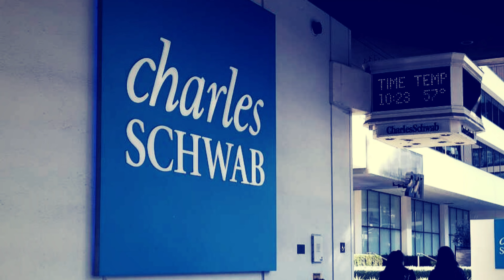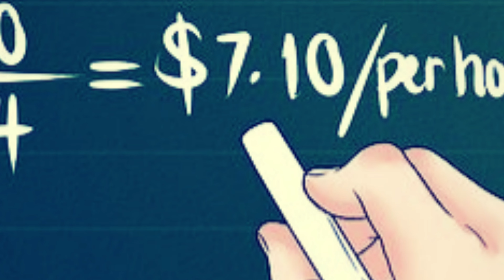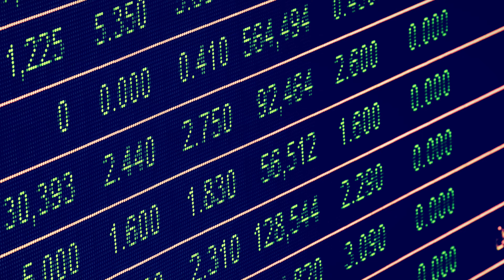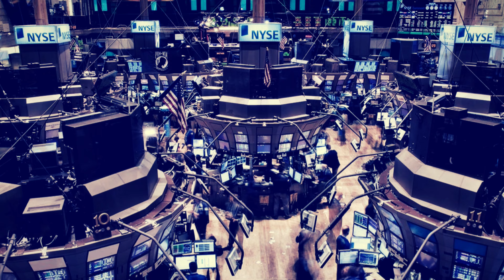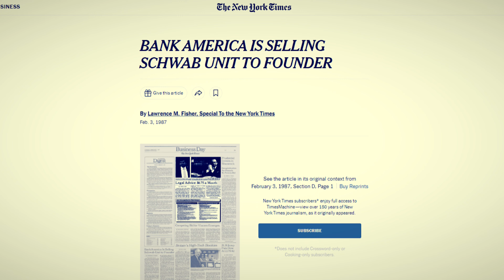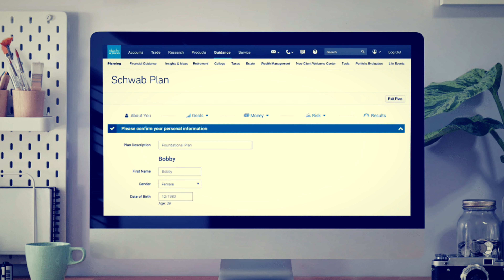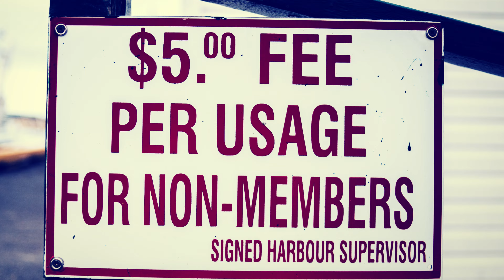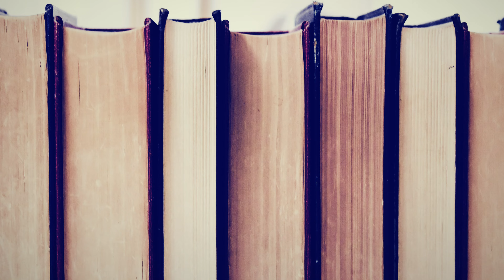Charles Schwab: Founder of Charles Schwab Corp, A Discount Brokerage that Manages $8 Trillion Assets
Charles Schwab is the founder of Charles Schwab Corp which is a discount brokerage firm that has nearly $8 trillion in client assets. Yes, you heard it right $8 trillion, that is more than total wealth of oil rich countries like Saudi Arabia, Dubai, Netherlands and even Russia. It means if Charles Schwab Corp was a country than it would have richer than mentioned oil rich countries, it will be richer than Switzerland, Mexico, Brazil and Belgium. Even whole Africa has less wealth than the assets managed by Charles Schwab Corp.

00:00-00:48 – Introduction
00:48-02:05 – The Good Beginnings
02:05-03:04 – The Newsletter Business
03:04-04:16 – Pioneering Discount Brokerage
04:16-05:37 – Expanding the Brokerage
05:37-06:21 – Acquisition by Bank of America
06:21-07:52 – Going Public
07:52-08:57 – CEO Ping Pong
08:57-09:47 – Tenure as Chairman
09:47-10:16 – Other Endeavors
10:16-11:11 – Donations
11:11-11:36 – The Bottom Line